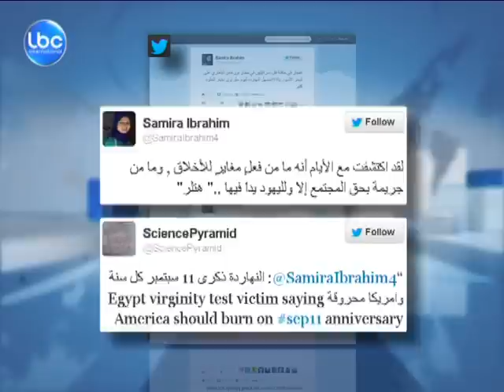LBCi-NEWS-الناشطة السورية رزان زيتونة تحصد جائزة الشجاعة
اعتبرت رزان زيتونة "المرأة الشجاعة"، وذلك لنجاحها في تسليط الضوء على الجرائم وانتهاكات حقوق الانسان التي ارتكبها نظام الاسد، ولاستمرارها في لنشر الوعي الدولي حول الازمة السورية وسعيها في بلوغ دولة حرّة وديمقراطية وما هو أفضل لبلدها دون أن تكترث لكل ما يهدد حياتها.